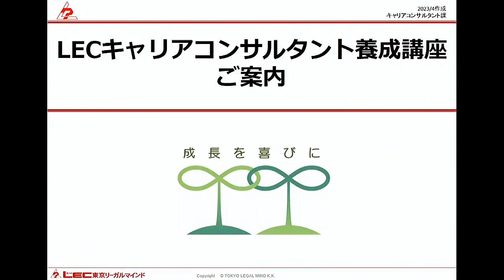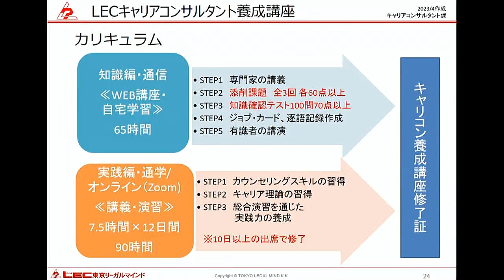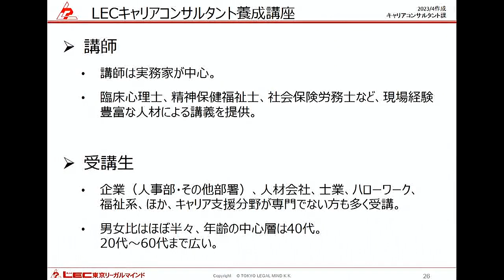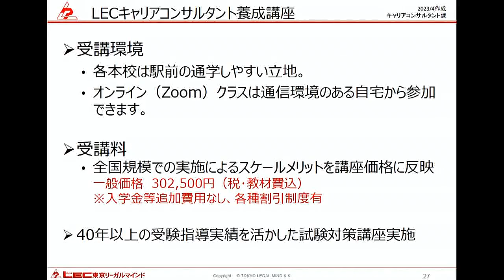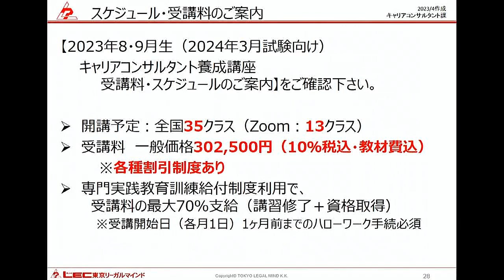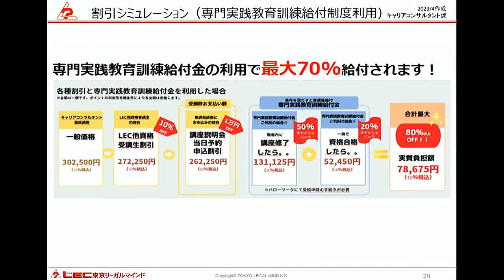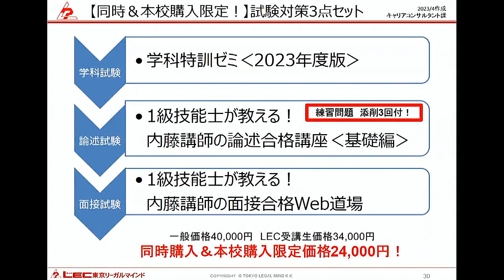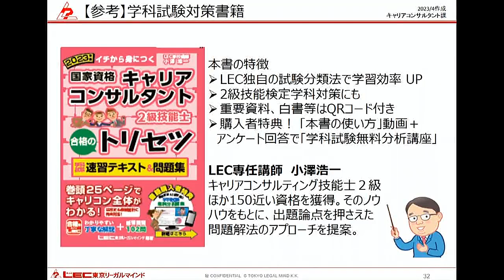【キャリアコンサルタント】LECキャリアコンサルタント養成講座ご案内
LECがご用意しているキャリアコンサルタント養成講座について、概要と魅力をお伝えします。

↓講座説明会動画はこちらから↓
LECキャリアコンサルタント養成講座ご案内
合格後のサポート（NPO生涯学習）
スケジュール・受講料ご案内